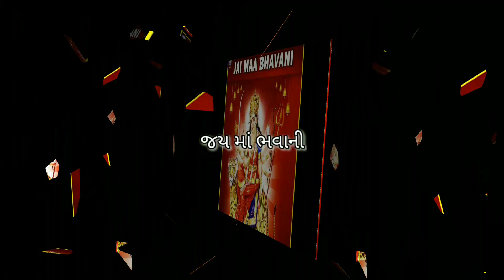લાલચ/lalach.new short film. by maa Bhavani channel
લાલચ.
રસ્તામાં કોઈ વસ્તુ પડી હોય કે કોઈ અજાણ્યું વ્યક્તિ આપણને કોઈ વસ્તુ આપે તો તે ના લેવી જોઈએ..

Actor:
Mahesh, NATU SOLANKI, Bharat, Kamlesh.